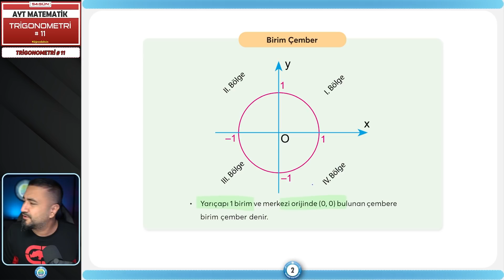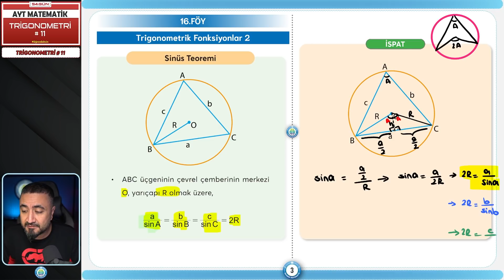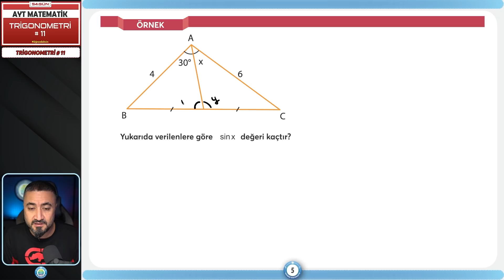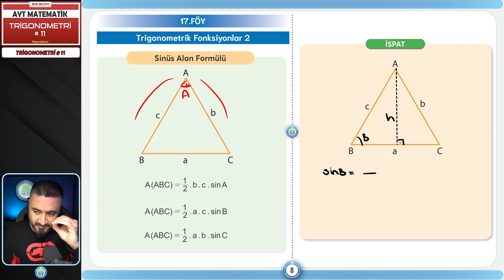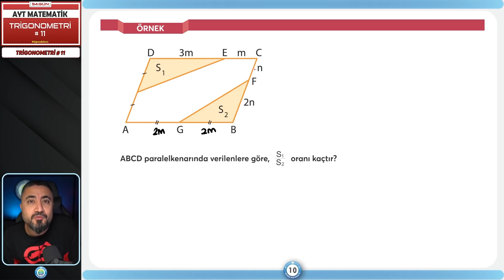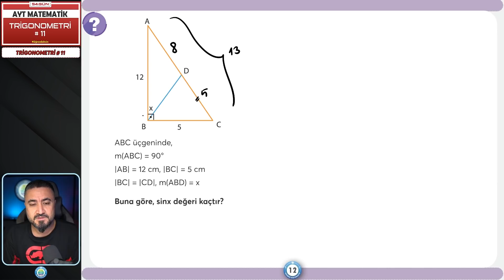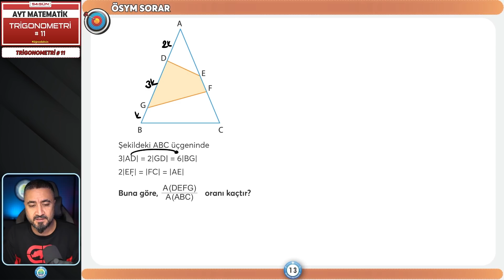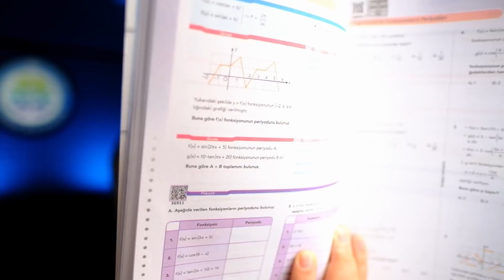Trigonometri 11 | AYT MATEMATİK KAMPI 54.gün | Rehber Matematik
AYT Matematiğin tüm konularını öğrenbitsin ile kamp kamp bitiriyoruz. Trigonometri dersimizde Sinüs Teoremi Trigonometri konu anlatım ve soru çözümü yapıyoruz.
Trigonometri en temelden alıp tüm ayrıntısıyla anlatıp Trigonometri da seni zirveye taşıyacak bir video serisi olacak bu. Hiç bir video dersi atlamadan zıplamadan izlemeni tavsiye ediyorum. İyi seyirler.